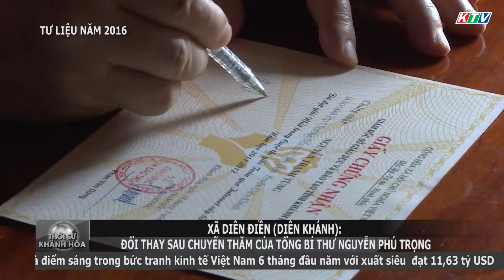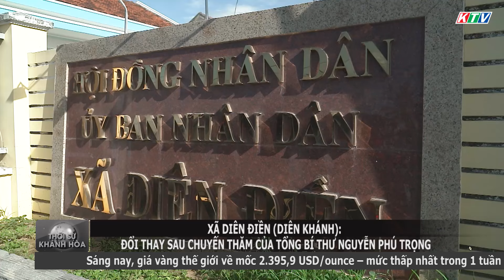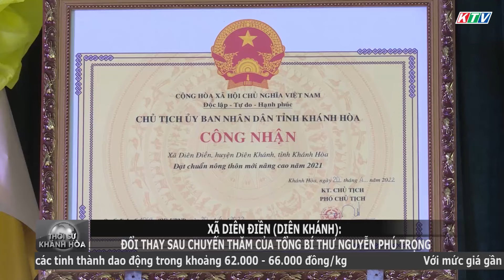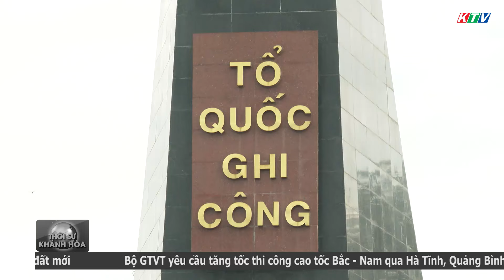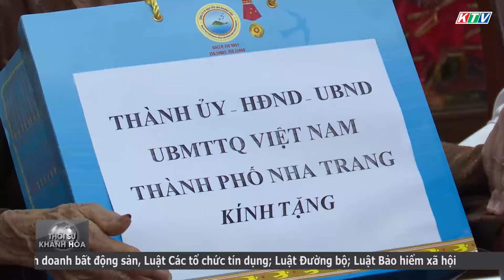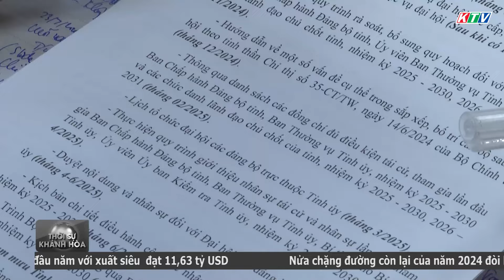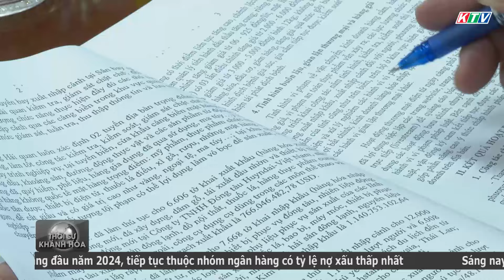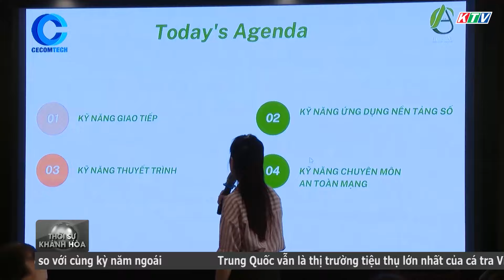Thời sự tối 23/7 | Xã Diên Điền nhiều đổi thay sau chuyến thăm của Tổng Bí thư Nguyễn Phú Trọng